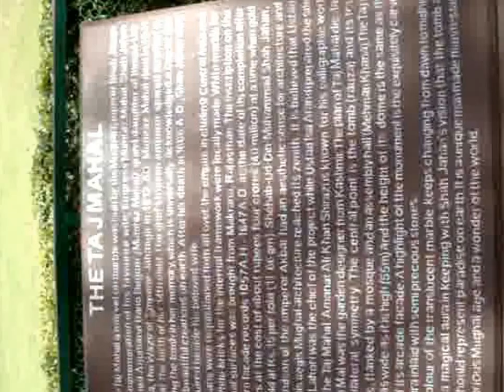EXPLORE INDIA Solo Travel for 2 month #1